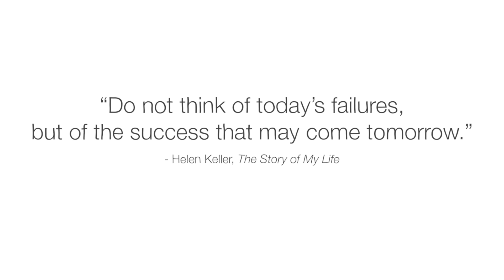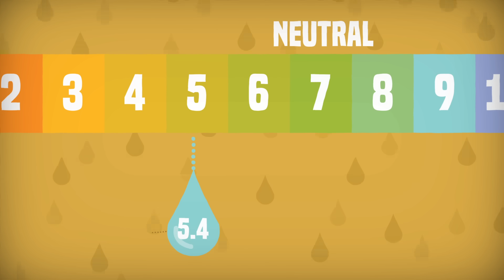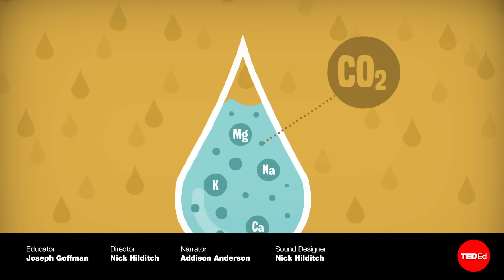Whatever happened to acid rain? - Joseph Goffman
Discover what causes acid rain, and how scientists were able to largely eliminate this major environmental threat.

In 1963, scientists studying Hubbard Brook Experimental Forest made a shocking discovery. Their most recent rainfall samples were nearly 100 times more acidic than usual; which could destroy the area’s ecosystems in a matter of decades. What was causing this deadly rainfall? And what could be done to stop it? Joseph Goffman details how scientists transformed this major threat into a minor issue.

Lesson by Joseph Goffman, directed by Nick Hilditch.

Thank you so much to our patrons for your support! Without you this video would not be possible!